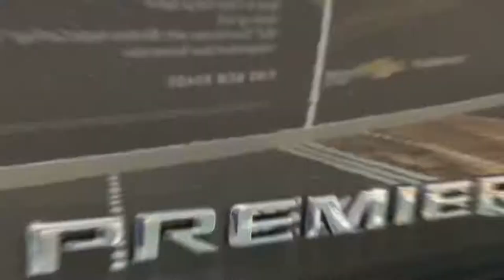تاهو 2021 الجديدة بريمير